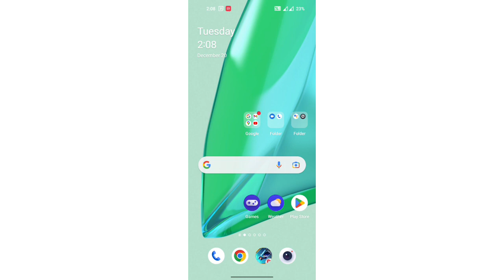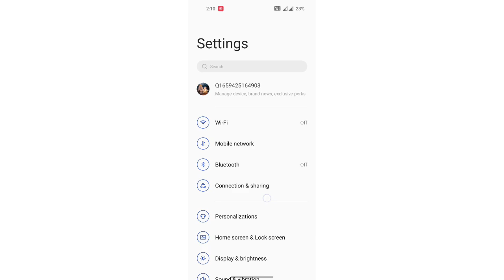OnePlus Ace Racing screen setting, How to on Brightness Auto switch in OnePlus Ace Racing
oneplus 9rt | how to disable accessibility button on oneplus | get rid off accessibility sidebar in oneplus oxygenos | oneplus nord 2t | how to disable accessibility menu oneplus | oneplus 10r lite price in bangladesh | one plus ace racing edition launch date in india | oneplus nord camera features in hindi | one plus ace racing edition | oneplus ace racing edition unboxing | oneplus nord 2 | oneplus 10r lite price in india | how to hide free fire in game space | oneplus | oneplus 9r